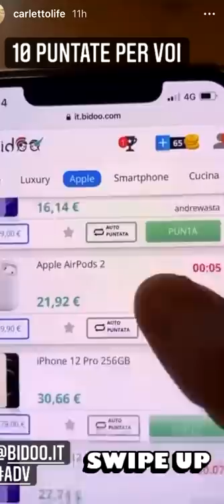UNA SUPER PASSEGGIATA AL LAGO TRA I MONTI - Pausa pranzo con Carletto Ep. 223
Se sei in montagna e non ti fai il bagno al lago non sei nessuno! E' un' esperienza divertentissima seppur gelida!